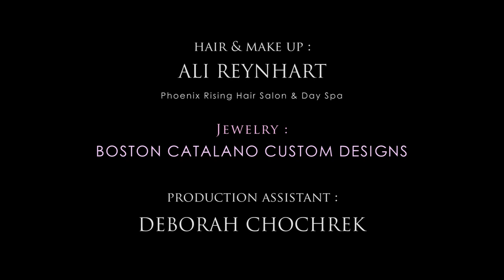Boston Catalano - 'Alchemy'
'Body of Work' CD release : September 2014

'Alchemy' written by Boston Catalano

produced , engineered and mixed by Michael Carroll
at Summer Sky Digital Media - Marshfield Ma USA

mastered by Christian Wright at Abbey Road Studios
3 Abbey Rd, London NW8 9AY, United Kingdom